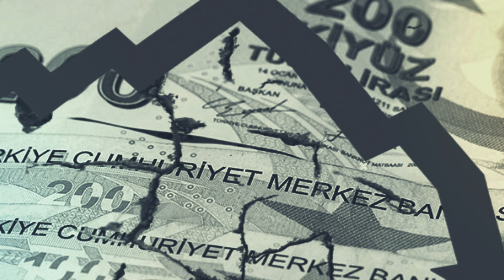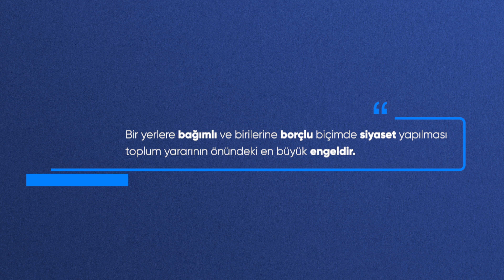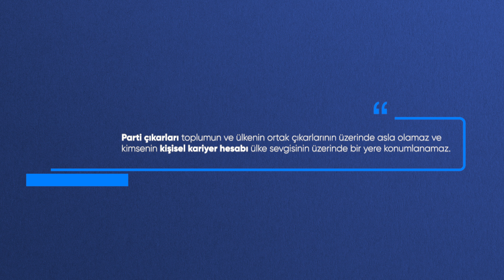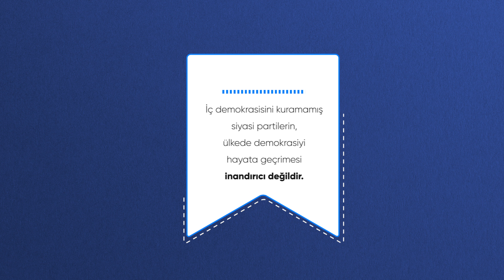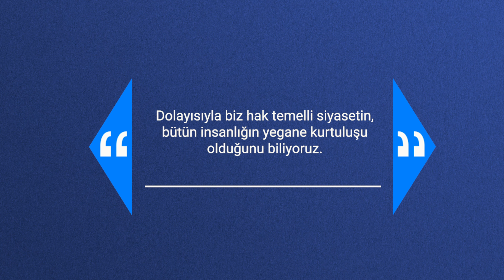Türkiye’nin Sesi Partisi Genel Başkanı Ayhan Bilgen Siyasete Bakışı ve Politikalarını Anlattı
Neden HDP'den ayrıldı?
Yeni Parti neyi hedefliyor?
Parti Politikaları neler?
İttifaka girecek mi?

İyi Seyirler...